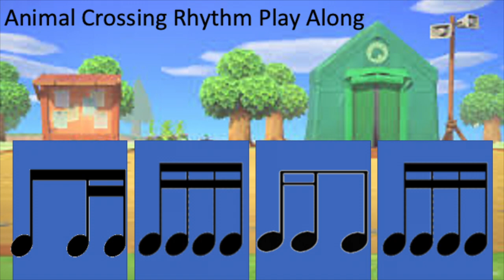Animal Crossing Qnr En Hnr Wnr SEn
quarter note, quarter rest, eighth note, half note, half rest, whole note, sixteenth note, eighth sixteenth notes